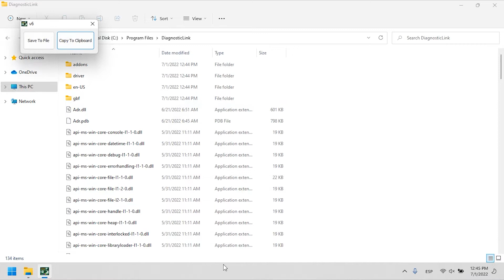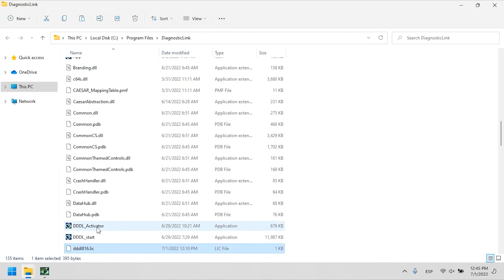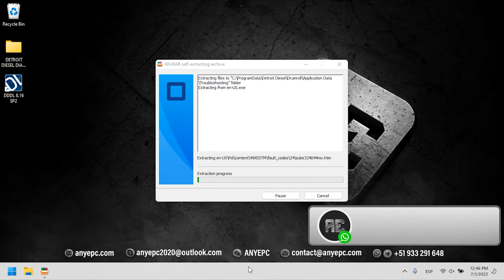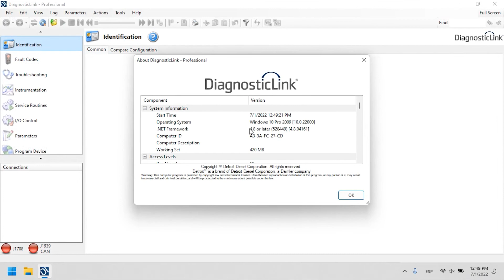DETROIT DIESEL DIAGNOSTIC LINK 8.16 SP2 | INSTALLATION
Detroit Diesel Diagnostic Link 8.16 Sp2 for fault code diagnosis, troubleshooting, reading/editing parameters, on: DDEC 6 to GHG17 engine platforms up to current year.

⭐ Version: 8.16 SP2
⭐ Language: English